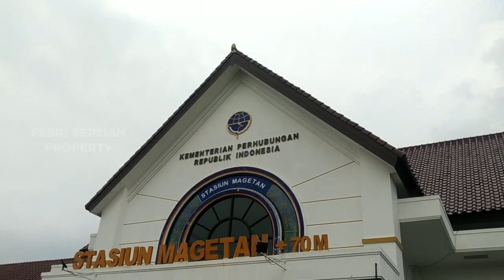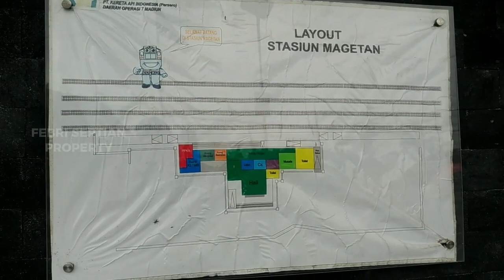BIKIN KANGEN!! BEGINILAH WAJAH STASIUN MAGETAN DITAHUN 2023 - VLOG MAGETAN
Hallo temen-temen ini adalah video Vlog tentang Magetan pertama saya, saya harap temen temen enjoy sama video yang saya buat.

Lokasi: Stasiun Magetan
Waktu: 29 Maret 2023 (Sore Hari)